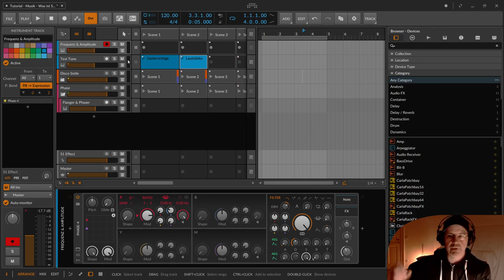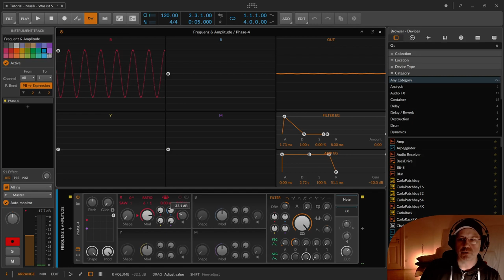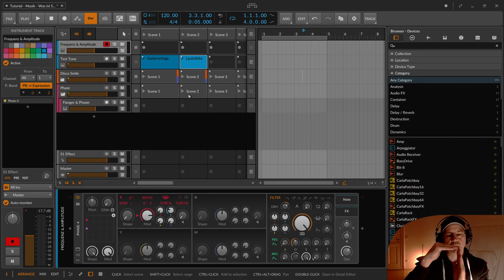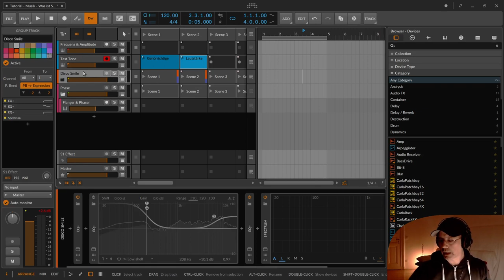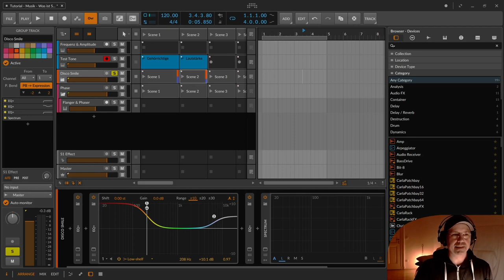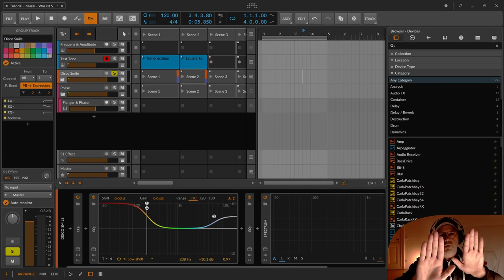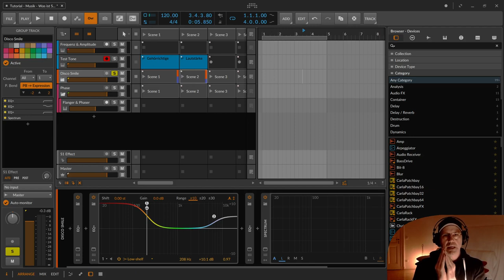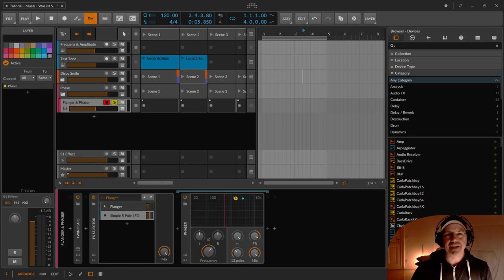Musik - Was ist Sound? Tilt & Phase (Deutsch)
In dieser Folge geht es um Was ist Sound, oder was ist Tilt, Phase, Frequenz, Amplitude und weitere Begriffe und Eigenheiten wie die Fletcher-Munson oder die Robinson Dadson Kurve.

00:00​ Einleitung
00:20 Wie entsteht Sound
01:11 Frequenz (Geschwindigkeit/Tonhöhe)
02:14 Amplitude (Lautstärke)
02:52 Beispiel Frequenz & Amplitude
06:10 Ohrcharakteristik
06:50 Test Ton Demonstration
08:40 Gehörrichtige Lautstärke Fletcher-Munson / Robinson-Dadson
11:24 Tilt (bei EQs und Spectrum)
14:45 Disco Smile (Schlaghosenzeit)
17:59 Was ist Phase
19:13 Phase als Synchronisationseinheit
20:00 Kleiner Ausflug auf die CD aka 44.1 kHz
21:35 Weiter geht's mit der Phase
22:53 Stille bei 180 Grad Phase
23:27 Warum man Phase in 360 Grad angibt
24:25 Schon wieder Stille
24:45 Phaser & Flanger Effekte
25:56 Flanger, Feedback mit Phasenverschiebung
26:27 Phaser, Feedback mit einem LFO modulierten Allpassfilter(n)
27:43 Wir haben fertig
28:00 Ein bisschen Wiederholung dann doch nochmal
29:06 Die Frage nach dem Daumen
29:18 Viiiiiiiiiiiieeeeelen Dank für die netten Kommentare
30:00 Ich werde auch nie fertig .. oder doch?